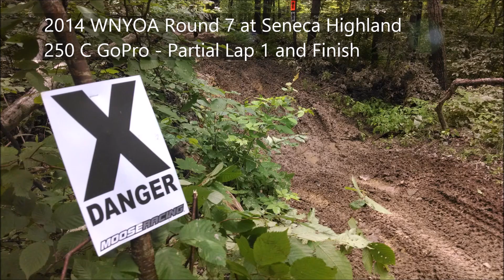7/20/2014 WNYOA Round 7 250 C GoPro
2014 WNYOA Round 7 Seneca Highland, 250 C GoPro.

Part of the first lap and part of the last lap.  Accidently shut off the go-pro after the hill climb.